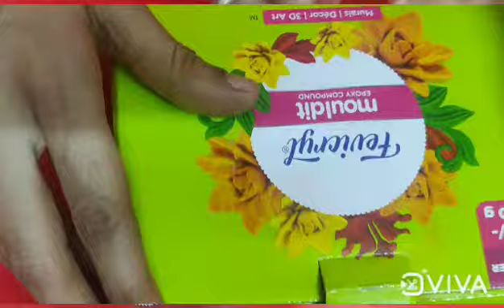How can ready Fridge Magnet Base